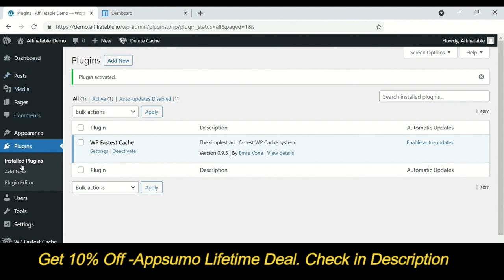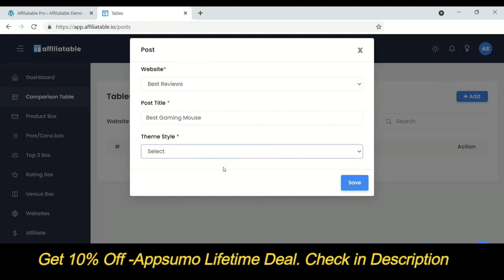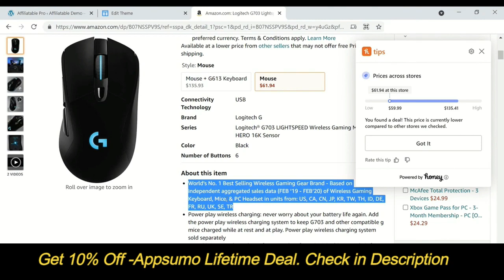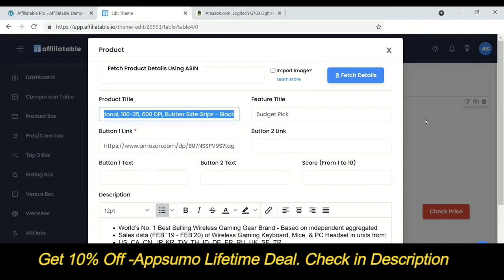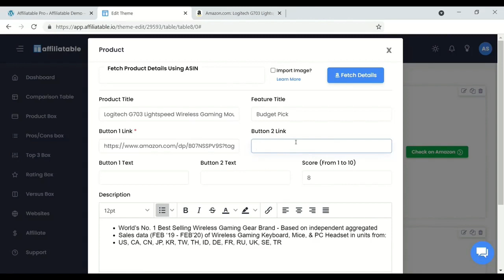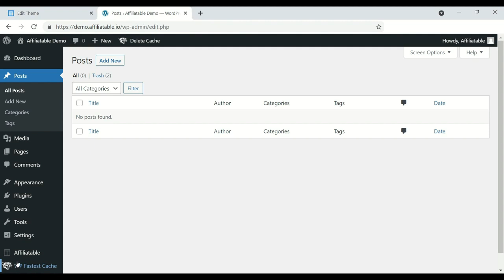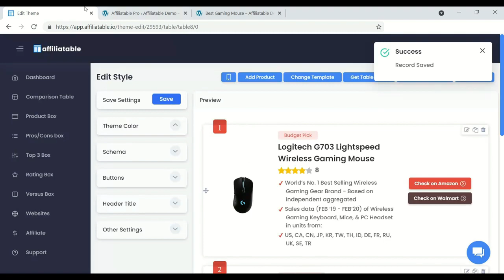Affiliatable Review: Create Stunning Comparison Tables & Product Boxes | Appsumo Lifetime Deal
Affiliatable is a cloud-based web app and you’ll no longer have to install expensive plugins, which in the end will save about a hundred dollars per year and ensure your page loading speed is not affected.

Affiliatable is not just Gutenberg compatible but also works on any page builders like Elementor, Oxygen, Kadence blocks, Beaver, etc. You can also use it on custom-built sites, Webflow and on Shopify too.

VideoCredit: Affiliatable